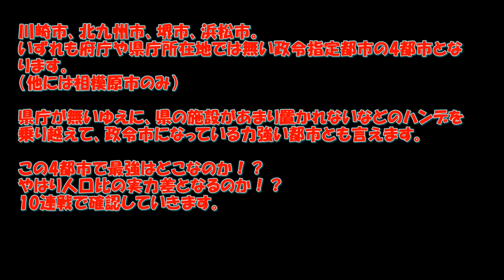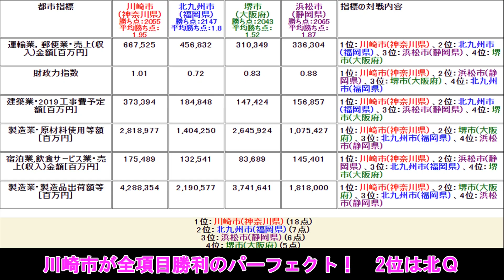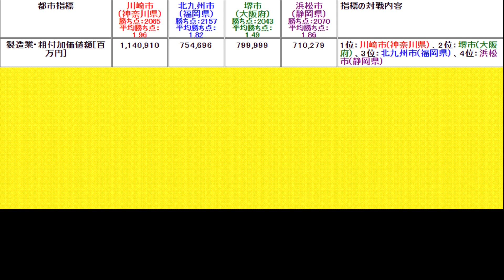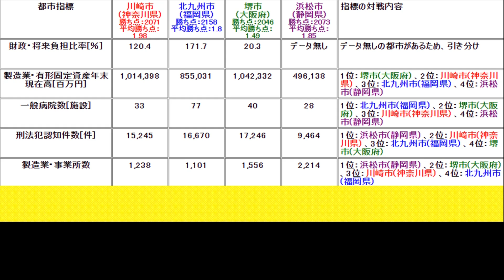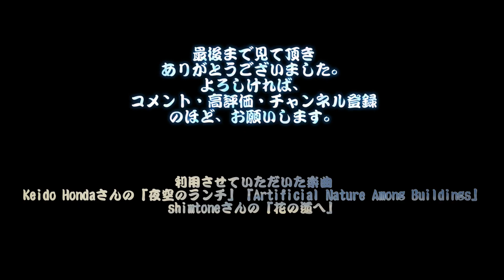【非県庁政令市対決】川崎vs北九州vs堺vs浜松【都市データ対決】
川崎市、北九州市、堺市、浜松市。
いずれも府庁や県庁所在地では無い政令指定都市の4都市となります。
（他には相模原市のみ）

県庁が無いゆえに、県の施設があまり置かれないなどのハンデを乗り越えて、政令市になっている力強い都市とも言えます。

この4都市で最強はどこなのか！？
やはり人口比の実力差となるのか！？

10連戦で確認していきます。